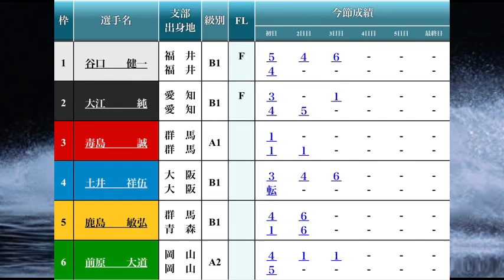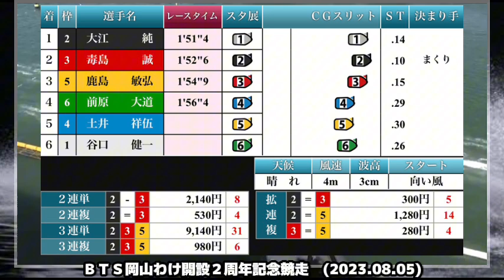【児島競艇】無傷の4連勝なるか？③毒島誠vsチルト1⑥前原